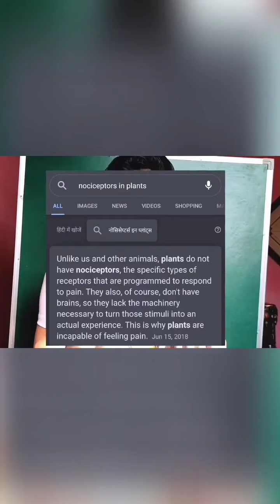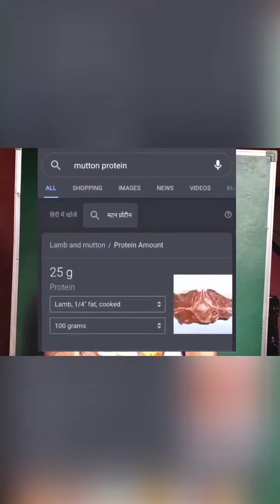NON-VEG: ENDGAME (Full Video) | Harmful Effects of Non-Veg | Climate Change due to Meat Explained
As per the title, in this video, ALL the effects of Meat Consumption, eating Non-Veg food are explained in detail, ranging from Global Warming & Climate Change to Global Hunger, convering all aspects from Religionto Science, from Economy to Environment/Ecology.

Non-Veg
Non-Veg Food
Non-Veg Recipes
Global Warming
Global Warming Causes
Climate Change
Climate Change Causes
Global Warming due to Non-Veg food
Climate Change due to Non-Veg food
Social Cause
Environmental Cause
Go Vegan
Veganism
Vegetarian
Veganism in India
Vegan India
Why go vegan?
Save Earth
Save Environment
Stop Animal-Killing
Save Animals
Save Ecology
Say no to animal killing
मांसाहार
मांसाहार से प्रकृति को नुकसान
मांसाहार क्यों ना करें
शुद्ध शाकाहार
शाकाहार
जानवरों को बचाएं
भारतीय संस्कृति में शाकाहार
शाकाहारी भोजन बनाम मांसाहारी भोजन
भारत में मांसाहार
India
Bharat
Indian Youtuber
Dhruv Rathee
Dhruv Rathee Veganism
Dhruv Rathee Global Warming
Dhruv Rathee Climate Change
Abhi & Niyu
Abhi & Niyu Veganism
Abhi & Niyu Climate Change
Abhi & Niyu Global Warming
Acharya Prashant Global Warming
Acharya Prashant Climate Change
Acharya Prashant Veganism
Rajiv Dixit Maansahaar
Rajiv Dixit Shakahaar
Rajiv Dixit Non Veg
Rajiv Dixit Global Warming
Khan Sir
Khan Sir Non Veg
Khan Sir Climate
Infotainment
Knowledge
Latest News
Latest
Viral
Trending
Current Affairs
Chicken
Chicken Recipes
Mutton
Mutton Recipes

By: Dhruv Latoriya.